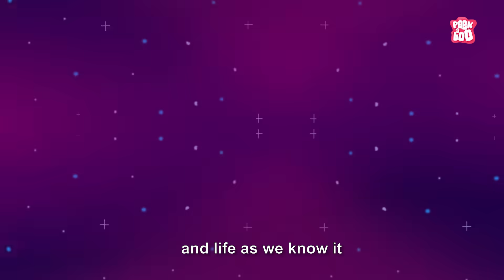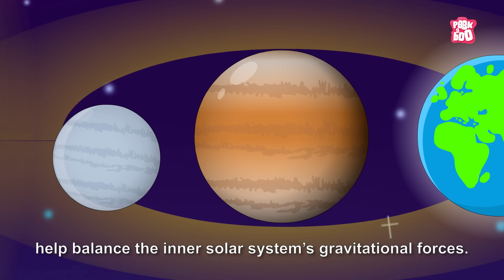What If Earth Was the Only Planet in the Solar System? | Importance of Other Planets | Dr. Binocs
It's safe to say that no matter where we end up, if it's not the Goldilocks Zone, there's a pretty good chance there wouldn't be any life here on Earth. If life did form somehow, it would definitely be aquatic. That's because, without any other planets keeping us in check, Earth's gravity would be severely different.